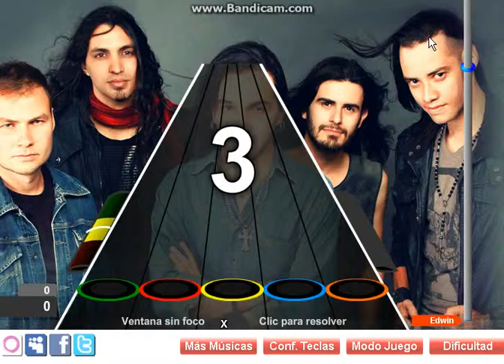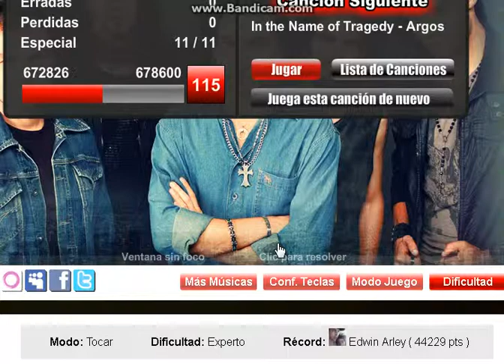Secrets in the Mirror por Andragonia 100%fc experto guitar flash